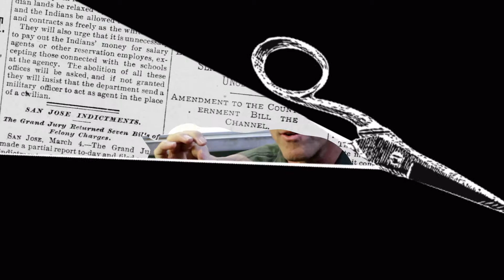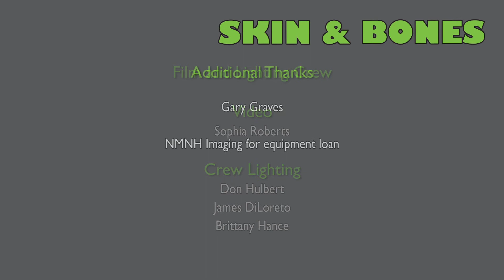Skin & Bones - Meet the Scientist: Gary Graves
Gary Graves is a Curator in the Division of Birds at the Smithsonian's National Museum of Natural History. Gary recounts his family's move from Chicago to rural Arkansas and the life changing experience seeing nature for the first time.

This video is one of a series taken from the mobile app Skin & Bones. The app brings animal skeletons to life through 3D imagery in the Bone Hall at the Smithsonian's National Museum of Natural History.
Download on the App Store and enjoy the videos and 3D experience at the Museum or wherever you are.